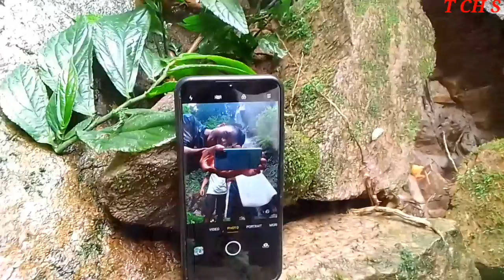Dare nina re.baa da.alde😊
T CH S dare ni bimungde Gararon dare ong.a.